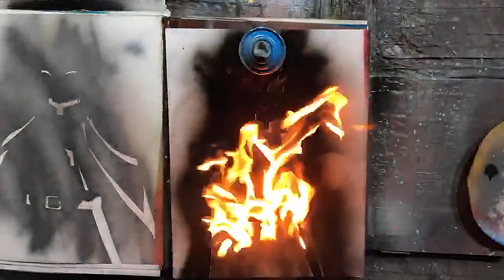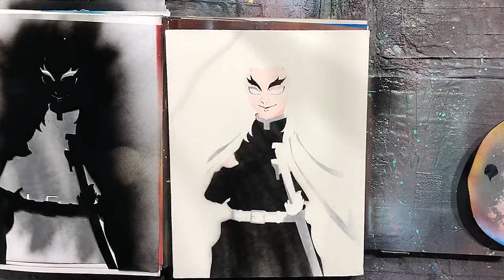DEMON SLAYER (Kimetsu no yaiba) Kyojuro Rengoku by Spray Art Eden